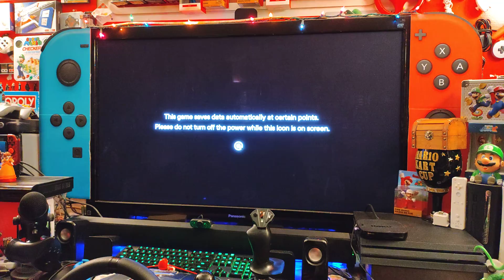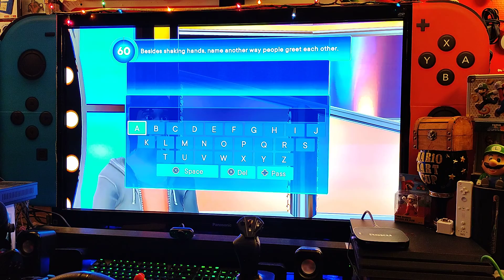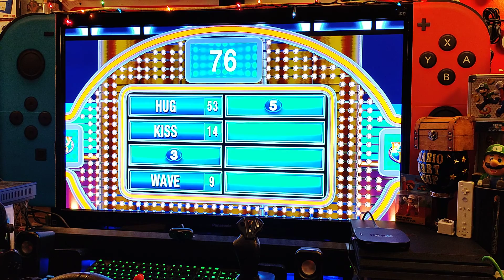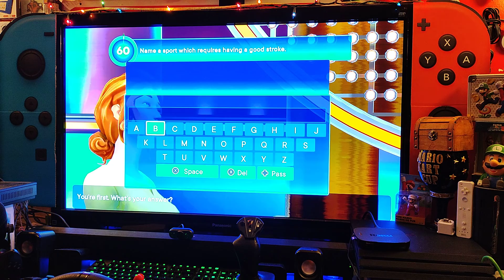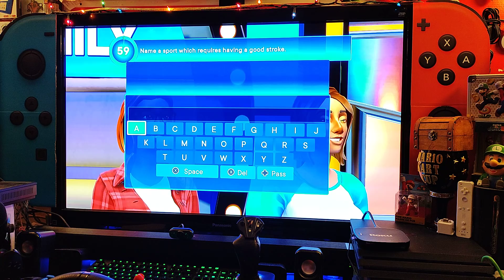LET'S PLAY SUM "FAMILY FEUD!" AND SEE IF WE CAN WIN IT ALL!!! (PART I)